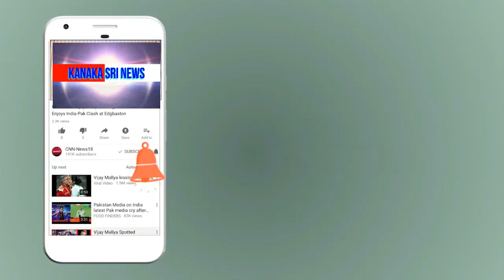kanaka shree news chanel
ಮಾಜಿ ಗ್ರಾ.ಪಂ ಸದಸ್ಯರಾದ ಅರುಣ್ ಕುಮಾರ್